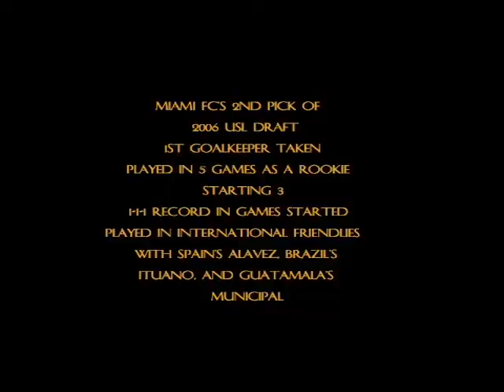Hunter Gilstrap 2006 Miami FC Highlights part 1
Highlights from Hunter Gilstrap's rookie pro season (1 of 2)